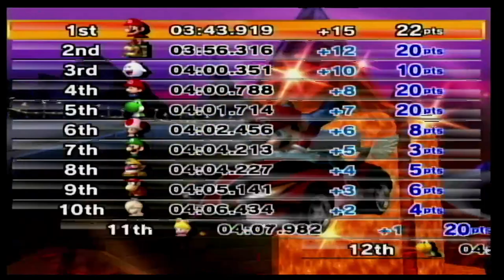Mario Kart Wii Thwomp Cup 50cc (CTGP Mod)